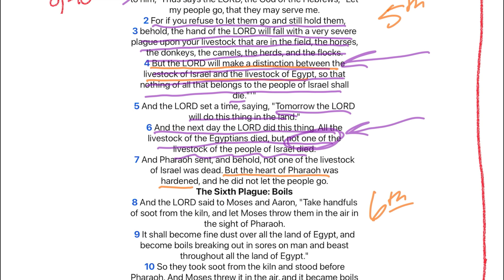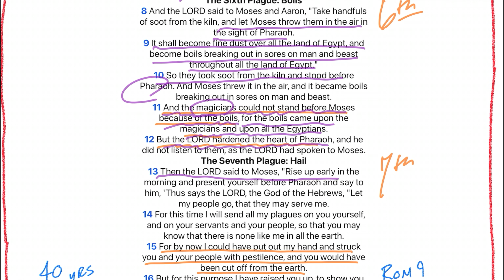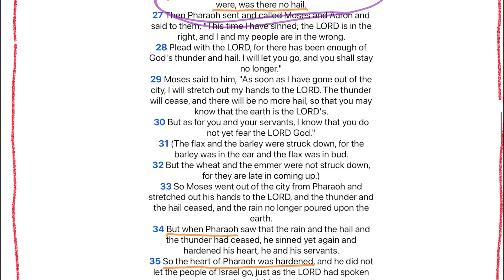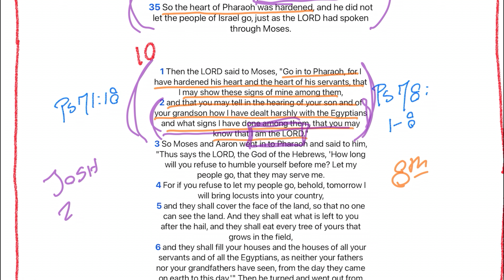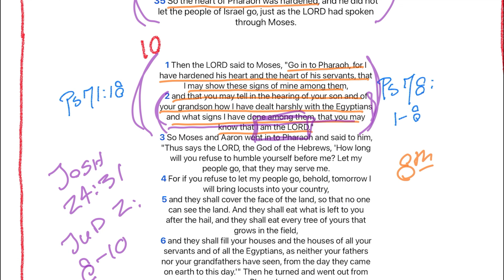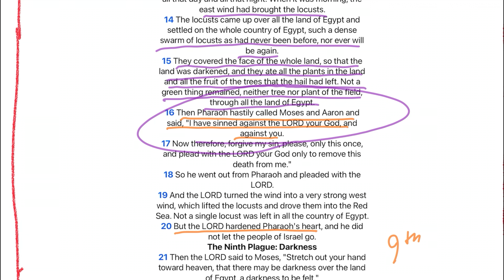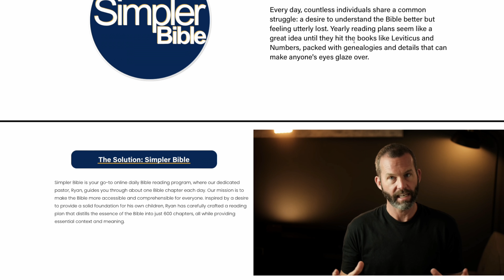Ep 28 Exodus 9 10 | Even More Plagues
These two chapters give us five more plagues, and Pharaoh continues to harden his heart. But I don't want you to focus on that for these next few minutes. Pharaoh will reject God, plain and simple, so let's pull out a few other tidbits from today's reading.

 First, I love that the next mention we have of the magicians is that they can't even stand before Moses because of the painful boils erupting all over their bodies. You'd think even if Pharoah is unconvinced, his magicians may be thinking more intentionally about the person and work of God...